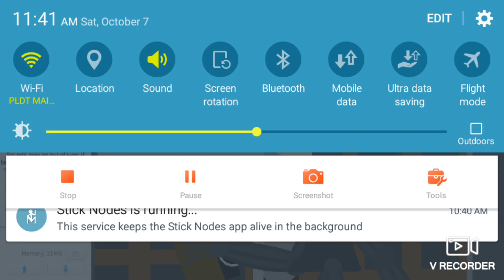Skibidi Toilet Stick Nodes 36 leak part 2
Credit: @DaFuqBoom and @JustVanimator and @WarBloxOfficial